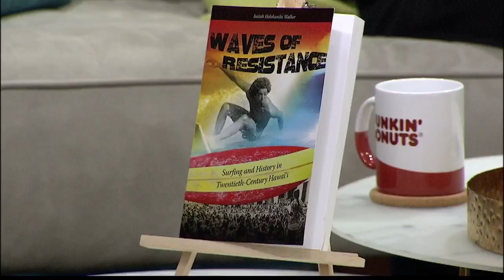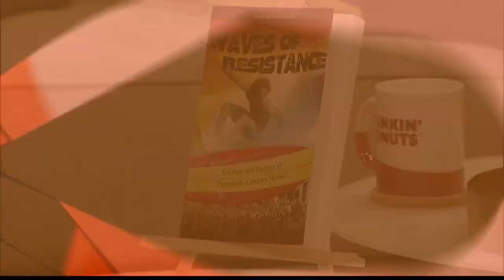Dr. Isaiah Walker on Surf Culture